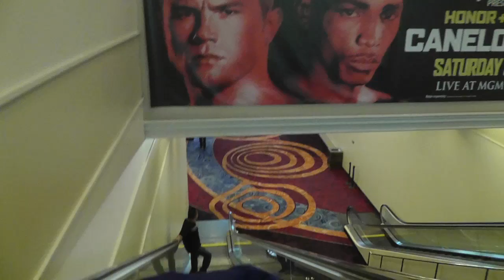Japanese Boxing Superstar Tomoki Kameda Talks Spanish Like A Mexican